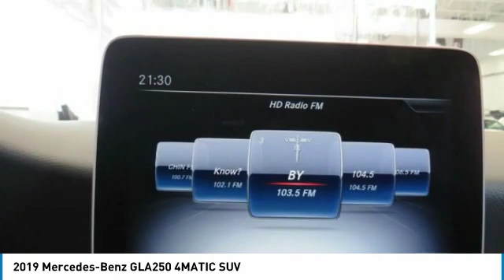2019 Mercedes-Benz GLA250 2019 Mercedes-Benz GLA250 4MATIC SUV FOR SALE in Brampton, ON 19MB212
Stop in today for a test drive of this N 2019 Mercedes-Benz GLA250

Mercedes-Benz Brampton
10 Coachworks Crescent

Pick up this Mountain Grey Met 2019 Mercedes-Benz GLA250, available today at Mercedes-Benz Brampton. This could be the one you've been searching for.